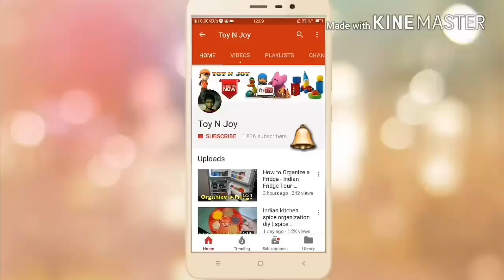INDIAN MORNING BREAKFAST ROUTINE 2017 IN HINDI | DAILY INDIAN MORNING KITCHEN ROUTINE CLEANING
::: INDIAN LUNCH ROUTINE- INDIAN SUNDAY LUNCH ROUTINE-DAILY LUNCH ROUTINE - LUNCH ROUTINE BY Toy N Joy
::: How to make achappam in hindi - kerala recipes achappam- rose cookies- achappam recipes by Toy N Joy
::: How to clean mixie and maintenance
::: DIY Cerelac Boxes Reused Recycling | DIY Drawer Organizer from Cerelac Boxes | Toy N Joy
:::: Indian kitchen spice organization diy | spice organization ideas in hindi | Toy N Joy
::: INDIAN DINNER ROUTINE - SUNDAY DINNER ROUTINE BY Toy N Joy
MOST IMPORTANT TIPS AND TRICKS OF KITCHEN IN HINDI - BASIC KITCHEN'S TIPS FOR BEGINNERS BY Toy N Joy
::: MY MORNING BREAKFAST ROUTINE -2017 INDIAN BREAKFAST ROUTINE BY Toy N Joy

::: Kitchen Tour | Small Indian Kitchen Tour | Small kitchen
::: USEFUL and IMPORTANT KITCHEN TIPS- KITCHEN TIPS and HACKS - KITCHEN TIPS IN HINDI BY Toy N Joy
::: fish curry kerala style in hindi | Indian fish curry by Toy N Joy
::: INDIAN KITCHEN CLEANING ROUTINE -MORNING KITCHEN CLEANING ROUTINE

::: HOW TO MAKE SOFT ROTI/CHAPATI/PHULKA RECIPE BY Toy N Joy
:::INDIAN CLOSET TOUR -HOW TO ORGANIZE A CLOSET -WARDROBE TOUR BY TOY N JOY